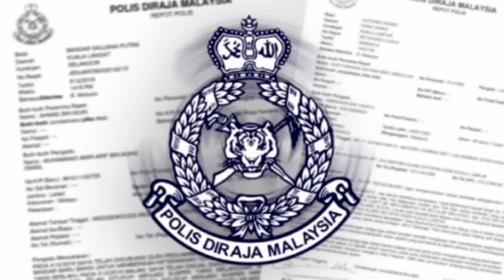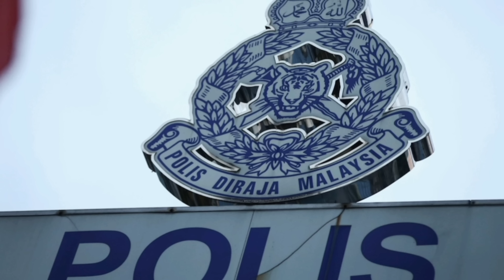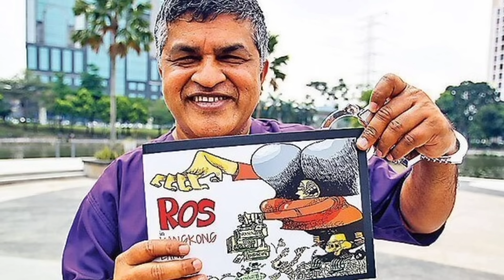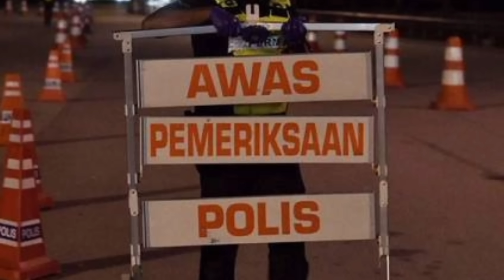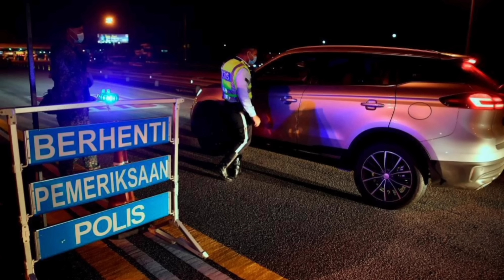8 Kes Orang Awam Saman POLIS!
Senarai kes PDRM kena saman!